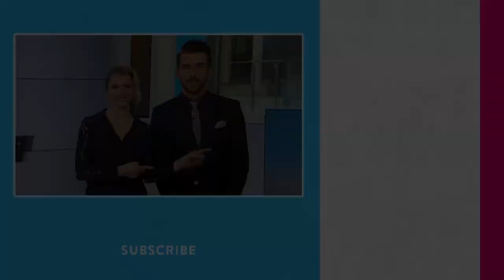Karen Gillan On Controversy Surrounding Her Outfit In Upcoming 'Jumanji' Movie | People NOW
"Guardians of the Galaxy Vol. 2" star Karen Gillan opens up about the controversy surrounding her revealing outfit in the upcoming "Jumanji" movie.